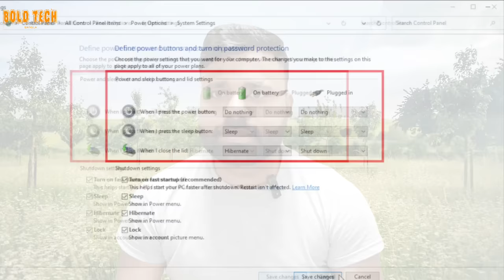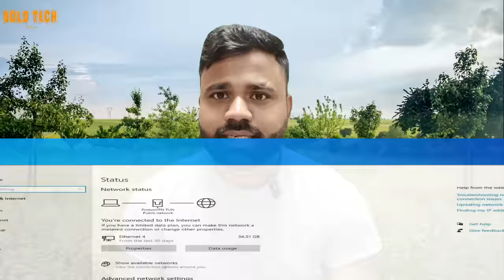Improve Battery Life In Windows 10 Laptop ! ল্যাপটপ এর ব্যাটারী কিভাবে ভালো রাখবেন ।laptop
laptop
laptop battery
battery
laptop battery repair
laptop battery not charging
shorts
laptop battery replacement
laptop repair
dell laptop battery
dell
laptop battery cell
technology
trending shorts
how to repair laptop battery
compatible laptop battery
laptop battery change
repair laptop battery
battery life
laptop battery fix
how to repair laptop battery not charging
ai shorts
check up our laptop battery
non removable laptop battery change
change
laptop charger repair
change laptop internal battery
change internal laptop battery
change laptop battery
how to change cells in laptop battery
how to fix laptop battery
recell laptop battery
computer tips
computer
computer fundamentals
computer corporation
computer science
education
pc hacks
we destroy our laptop battery
ai tools
shorts video
usefull laptop hacks
battery health of laptop
what's life of laptop battery! facts about battery!
random facts
pubg mobile pro
pubg mobile
mobile battery jaldi khatam ho jati h
mobile battery jaldi khatam
mobile battery charging problem
mobile battery blast video
gaming laptop
fifa mobile
best laptop
amazing facts in hindi
amazing facts
facts in hindi
laptop repairing
laptop repairing in hindi full course
how to repair laptop battery at home
laptop chip level repairing course
experiment with laptop
online chip level laptop repairing course
लैपटॉप
बैटरी
gift
gift box
surprise
viral video
backup
hp
short
viral
unboxing
unboxing video
hp laptop battery
battery charging
battery safety
battery life hacks
battery saving tips
prolong battery life
battery extender
battery tricks
battery maintenance
battery longevity
charging tips
battery performance
battery care
battery usage
maximize battery
battery hacks
battery saver
extended battery life
battery optimization
battery health
battery tips
tech talk
binoshatech
binosha
replace cells in laptop battery
fix laptop battery
how to replace 18650 cells in laptop battery pack
asus laptop battery removal || asus battery replacement || asus battery change
laptop hardware
how to solve laptop battery issues
increase laptop battery backup
laptop plugged in but not charging! how to fix ?
laptop battery not charging windows 10
laptop battery not charging windows 11
how to solve plugged in not charging
laptop battery problem
plugged in not charging
rechargeable
capacity
power rating
4920mah
7.72volts
black color battery
part number
model number
certification
certified
bis
39wh
38wh
compatible
original battery
warranty
lenovo ideapad 310 laptop battery
lenovo laptop battery
increase laptop battery life
li ion battery
ideapad 310
lenovo
santosh kumar
technical newscast
how to increase laptop battery
viralshorts
youtube shorts
ytshorts
battery repair karne ka tarika
model t54fj
how to increase laptop battery life
latitude e6420 xfr
inspiron 14r (5420)
xfr vostro 3460
latitudee6420
latitude e6530
atg latitude e6520
latitude e6430
atg latitude e6430
latitude e6420
m latitude e5530
latitude e5520
m latitude e5430
atg latitude e5420
latitude e5420
inspiron 17r (7720)
inspiron 17r (5720)
inspiron 15r (7520)
inspiron 15r (5520)
inspiron 14r (7420)
for dell
repairing
ai
markhor bmaa
no battery detected error on windows 10
no battery is detected problem
no battery is detected laptop fix
fix no battery is detected
laptop battery not detected
laptop not detecting battery
no battery detected windows 10
lenovo no battery detected
dell laptop no battery detected
laptop no battery detected
no battery is detected acer
no battery is detected windows 10
no battery is detected dell
laptop battery not showing
no battery is detected
samar expirments